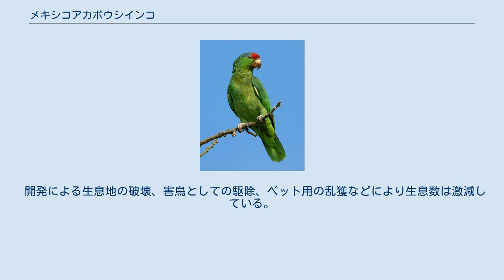メキシコアカボウシインコ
メキシコアカボウシインコ（Amazona viridigenalis）は、オウム目インコ科に分類される鳥類。
 メキシコ北東部固有亜種 アメリカ合衆国へ移入・定着。
 全長30-33cm。
全身は緑色の羽毛で被われる。
額から頭頂は赤、眼上部から頸部にかけて青灰色で被われる。
後頭や頸部を被う羽毛の外縁（羽縁）は暗色で、鱗状に見える。
初列風切の色彩は黒や暗青色、外側次列風切の色彩は赤い。
 眼の周囲には羽毛がなく白い皮膚が露出する。
虹彩は黄色。
嘴の色彩は黄白色。
後肢の色彩は淡灰色。
 乾燥した常緑樹林、渓谷内の落葉樹林などに生息する。
非繁殖期には標高1,200m以下のあるカシとマツからなる混交林にも生息する。
20-100羽の群れを形成して生活する。
冬季になると大規模な群れを形成し、食物を求めて放浪する。
 食性は植物食で、果実、種子、蕾、花などを食べる。
繁殖期になるとペアで生活する。
3-5月に地表から6-20mの高さにある樹洞やキツツキの古巣に、1回に3-4個の卵を産む。
飼育下での抱卵期間は28日。
育雛期間は9週間。
 トウモロコシなどの農作物を食害する害鳥とみなされることもある。
 開発による生息地の破壊、害鳥としての駆除、ペット用の乱獲などにより生息数は激減している。